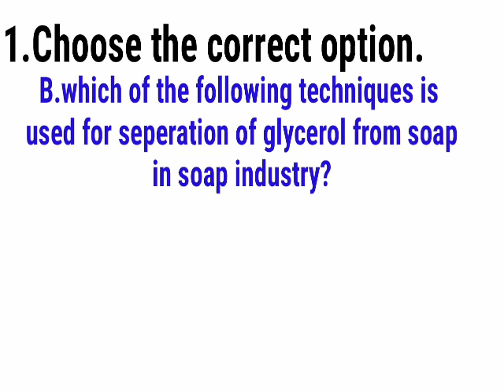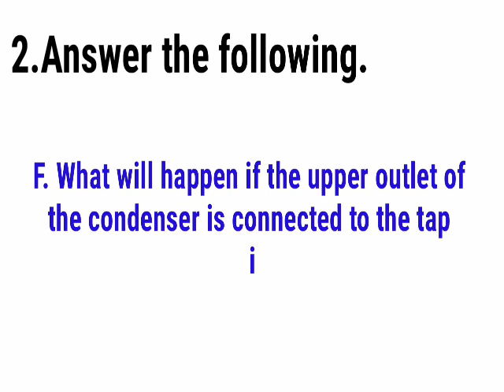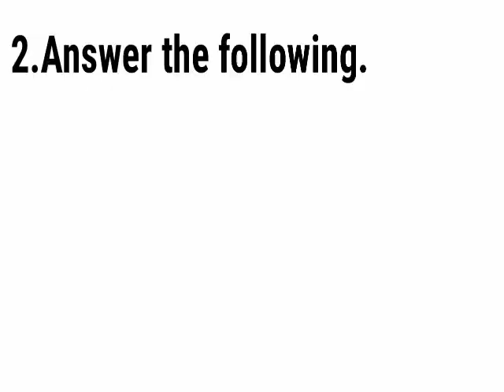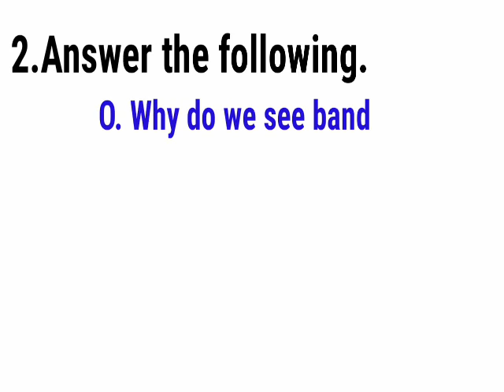New Syllabus | 11th Students | chapter 3rd Basic analytical techniques exercise.